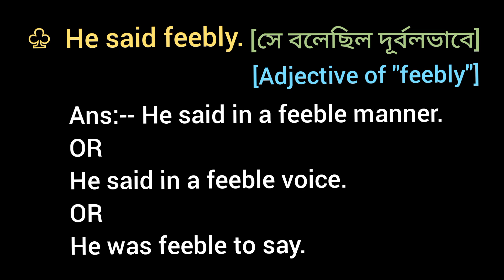♧ He said feebly. [ Adjective of feebly ]